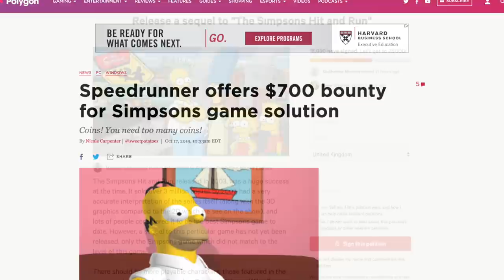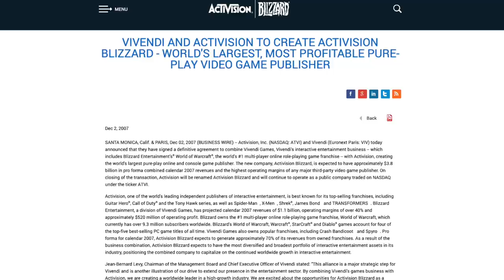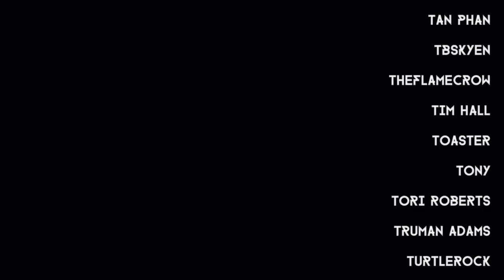The Simpsons Hit & Run's Lost Sequel + Fun Facts - Game History Secrets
Today on Game History Secrets we talk about the lost sequel to The Simpson's Hit & Run, as well as fun facts about the game and Simpson's Road Rage.

Liam Robertson is a video game researcher and archiver. In his spare time, Liam creates videos and articles for various outlets, and will also be contributing to the Did You Know Gaming channel.